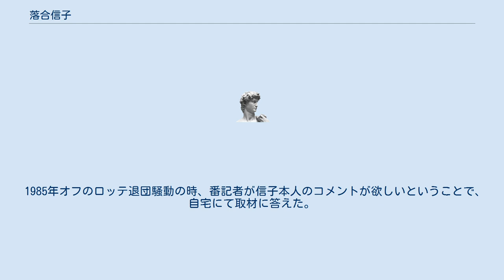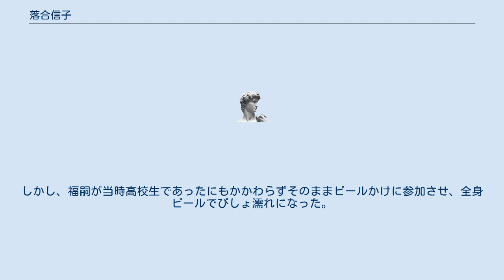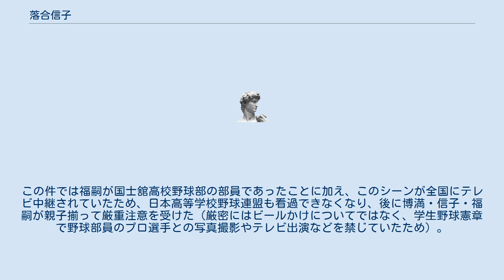落合信子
落合 信子（おちあい のぶこ、1944年9月18日 - ）は、タレント。
元プロ野球選手・監督の落合博満の妻。
声優の落合福嗣の母。
 長野県飯田市出身。
飯田女子高等学校卒業。
血液型はA型。
 高校を卒業後に上京。
貴金属の販売員を経て、ホステスをしていた1980年頃に当時ロッテオリオンズに在籍していた博満と知り合い、1984年12月に結婚（博満は再婚）、1987年に長男・福嗣が誕生。
 時間を経るとともに、博満の夫人ということ以外にも特異なキャラクターを買われ、メディアにも一人でゲストとして出演することが増えていった。
一番出演が増えたのが、一連のミッチー・サッチー騒動時である。
この騒動が長引くにつれ、当時の関連主要人物の一人としてテレビ番組に引っ張りだことなり、アクの強いキャラクターで、主に正論を発する役割を担った。
 マスコミ、外部に対しては夫のことを「落合」と呼んでいる。
 博満はロッテ時代でまだ一軍半であった時期、当時、信子が経営するスナックバーの常連客であった。
信子は博満に対して「才能のあるアンタが何で年俸360万円なの？ 私よりも稼ぎが少ないじゃない！」と揶揄しながらも、「アンタはプロ野球選手として一体何がしたいの？」と問い質すと、博満は「三冠王になりたい」と答える。
すると信子は、「じゃあアンタ、歯を治しなさい」と、数百万円を提供して歯の治療・矯正をさせた。
 1982年に博満が最初の三冠王を獲った時、本塁打数が32本だった。
前年の本塁打王の門田博光、トニー・ソレイタの44本よりも10本以上少なく、また打率、打点ともに突出した数字ではなかったため、「落合の三冠王はラッキー」という評する向きも少なくなかった。
信子は博満に、「門田、ソレイタ、ブーマー、本塁打をたくさん打っている人はみんな太っているじゃない。あなたも、もっと太りなさいよ」と言い、以来、落合家の食卓に数え切られないほどのメニューが並ぶようになり、博満の体重はあっという間に10㎏近く増え、打球の飛距離が格段に伸びたという。
また、博満が試合でノーヒットの時は、必ずオカズにタコを出していた（野球用語でタコは凡打を意味するため、野球選手はゲンを担ぐためタコは食べないと言われている）。
 1983年は、1981年から3年連続で首位打者となったが、翌1984年は首位打者、最多本塁打、最多打点のいずれもタイトルを逃す。
それに信子は「悔しいのなら三冠王をもう一度獲れ。そしたら（三冠王を二回獲った）王さんに並ぶよ」とハッパをかけた。
1985年は文句無しの好成績で3年ぶり2度目の三冠王となり、当時のマスコミ、世間は博満を絶賛した。
しかし信子だけは周囲からの評価にも一切惑わされず、「まだ王さんに並んで満足しちゃダメ。世界の王を抜いてみなさいよ！」と、気合いを入れ直す。
すると博満は、翌1986年も前人未到となる通算3度目の三冠王を獲得、世間から『悪妻』のレッテルを貼られ続けた信子夫人への批評が一変した。
 1985年オフのロッテ退団騒動の時、番記者が信子本人のコメントが欲しいということで、自宅にて取材に答えた。
その時の「落合は野球以外のことに煩わされると『引退します』と言いかねない」という談話が、どういう訳か「私が落合を引退させる」という記事になり、博満が大激怒し「明日引退する!!記者会見を開く!!」という騒動になったことがある。
 博満の打席をテレビ中継で見る際、画面に定規をあて、打席での腕の構えや足の位置、スイングが波を打っていないかなど細かくチェックし、帰宅した博満に好調時とのズレを逐一報告していた。
また、博満がスランプに陥った時に「ストライクはあの狭いホームベースの上を必ず通るんでしょ。じゃあそこを通ったボールだけを打てばいいんじゃない」とアドバイスをしたところ、次の日から博満はスランプを脱したという。
 ロッテ時代に既婚でありながら時折、ソープランド通いをしていた博満に、「私が浮気したらどうする？君は遠征先とかでソープランドへ行ったりしているんでしょう？ねぇ、どうなの？」と訊いた。
すると博満は、「ソープランドが浮気かよ！性処理ならいいじゃねえか！」と開き直った。
信子はこの発言に、「この男は、ひょっとすると私の想像をはるかに超えた大物かもしれない‥」と脱帽したという。
そして博満が買ってきた男性週刊誌を「教材」に勉強し、夫婦生活についていかに研究不足かを思い知らされ、...